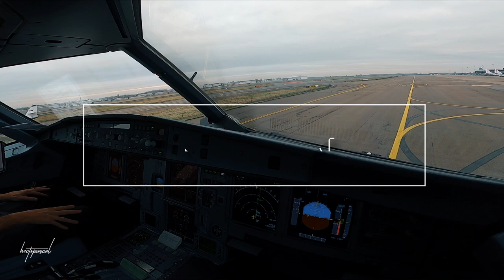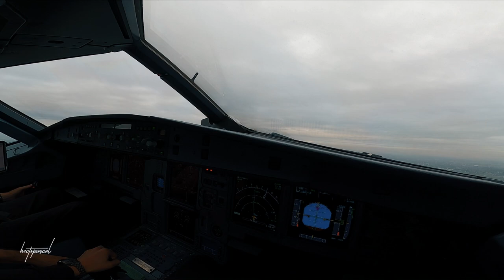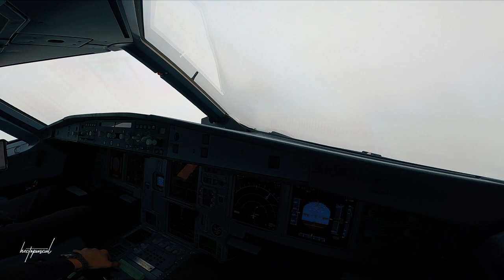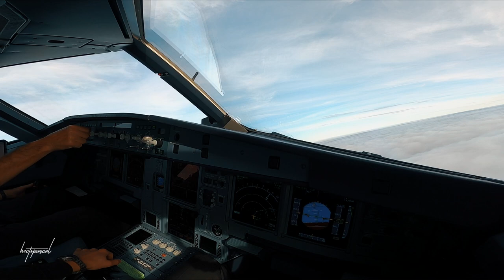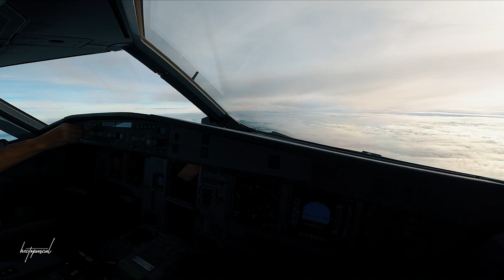BRAND NEW A320 NEO Cockpitview Takeoff at Brussels Airport BRU [RAW]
•  My Equipment
GoPro Hero 8 + GoPro Suction Cup +  GoPro Gooseneck + RØDE Lavalier GO

•  Music
A320 Real Sounds